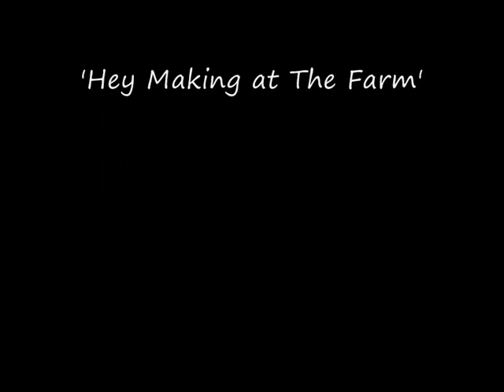'The Glitter band' Rock on